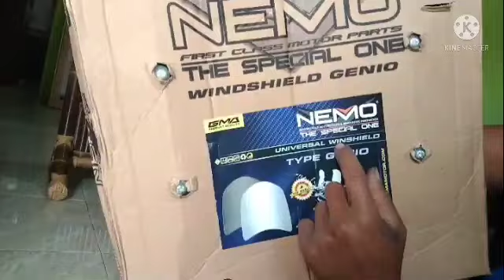unboxing winsil Pasang di mio dan hasilnya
winsil
Windshield
cara memasang Windshield

unboxing